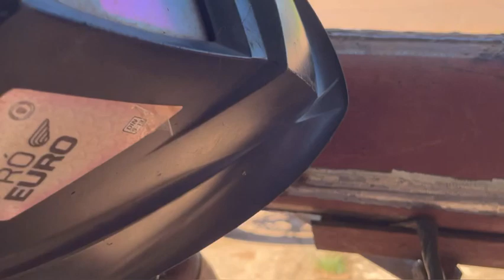Algumas Dicas Para o bocal Colado aluno no primeiro dia !!!!!